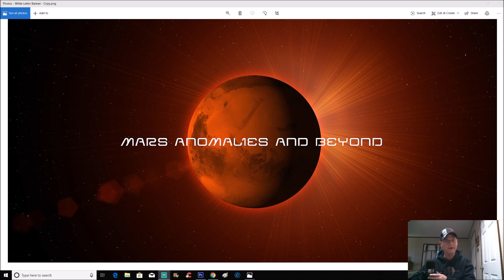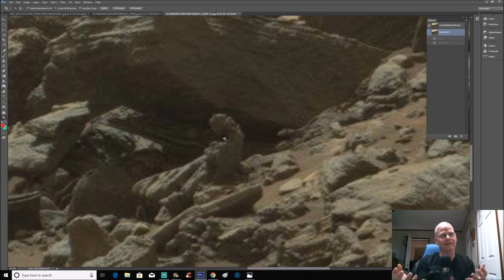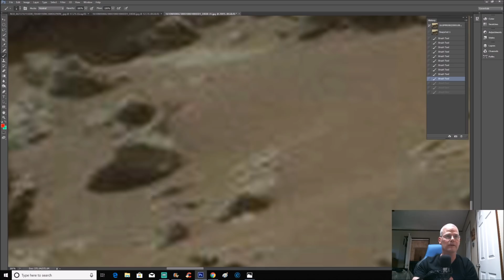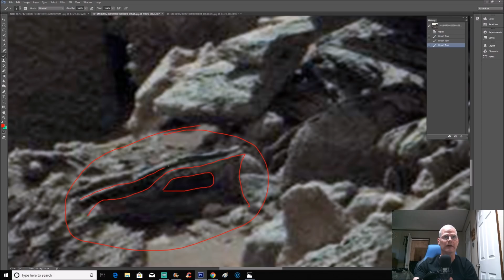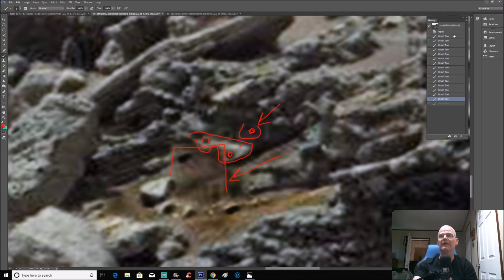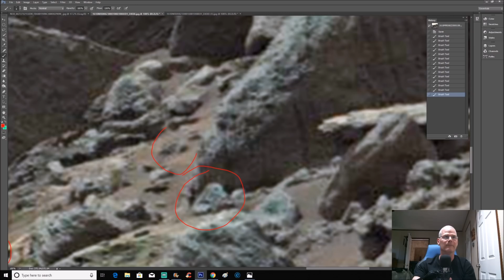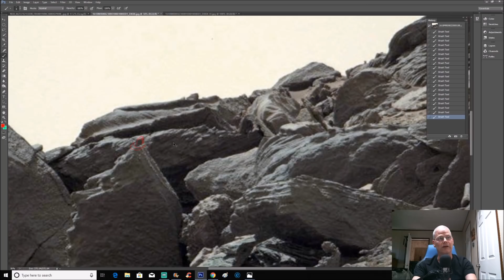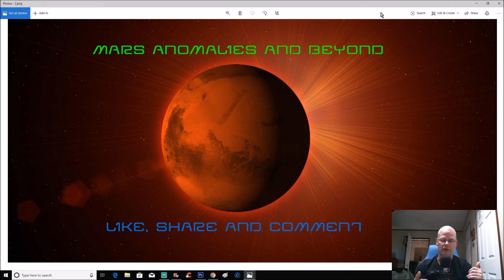Cleverly Hidden Intelligently made Artifacts, Made To Look Like Stones! ~ 2/21/2020